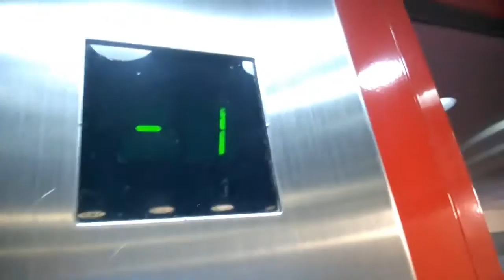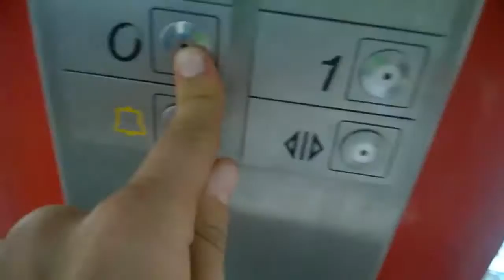2x Otis Europa 2000 / 2x 1995 Otis Europa 2000 hydraulic elevators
-Brand: Otis
-Model: Europa 2000
-Year of build: 1995
-Type: hydraulic
-Capacity: 630kg/8 persons
-Fixtures: Series 1 vandal resistant
-Serial number: -
-Floors served: #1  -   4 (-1,0,1,2), #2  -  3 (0,1,2)
-Location: Częstochowa central railway station, Częstochowa, Poland